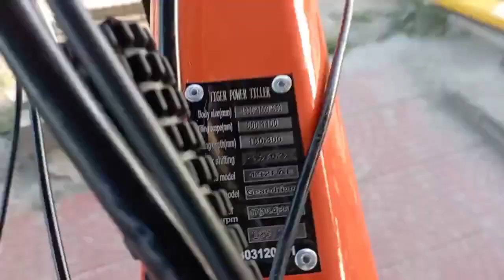EXKALIBUR MOTOBLOKLAR OPTOM NARXLARDA SOTILADI ☎️☎️882051424